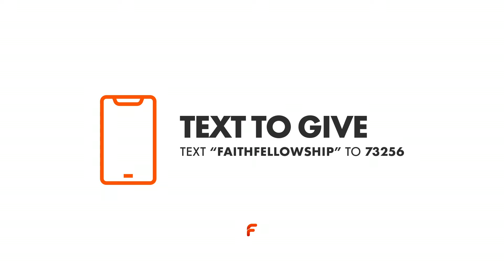What To Do When | Gary Hoffman | Faith Fellowship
Sunday, March 22, 2020 - Pastor Gary Hoffman

To support Faith Fellowship and help us continue to reach people all around the world